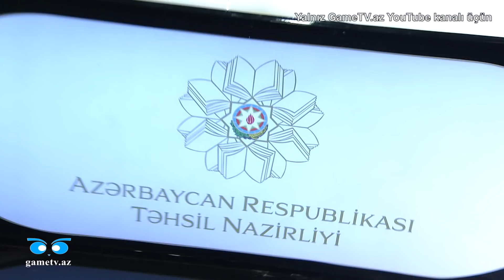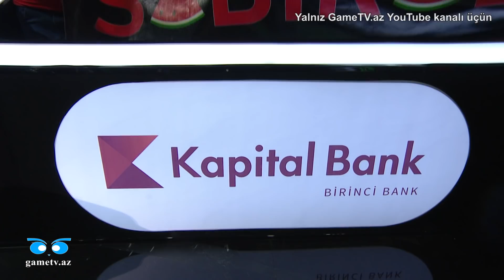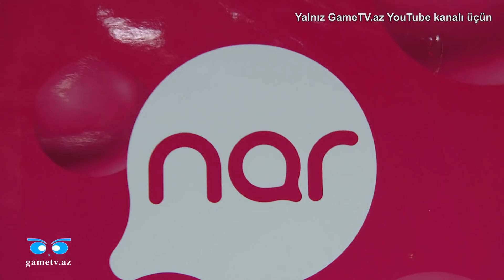Breyn Rinq (XIV mövsüm, 8-ci oyun. 10.11.2019)